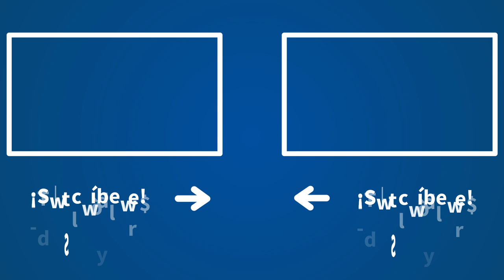El día en que Aznar acabó con 13 años de 'felipismo'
El PSOE de Felipe González gobernó España durante trece años, desde que ganaran con mayoría absoluta las elecciones de 1982. Hasta que en los comicios de 1996 el Partido Popular capitaneado con Aznar lograron recortarle unos votos a un Partido socialista hundido por los casos de corrupción.